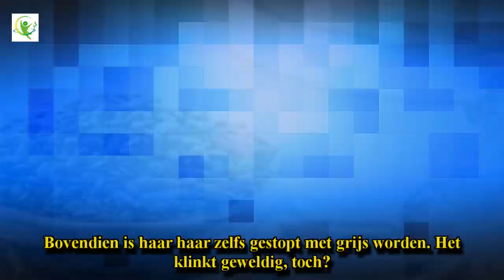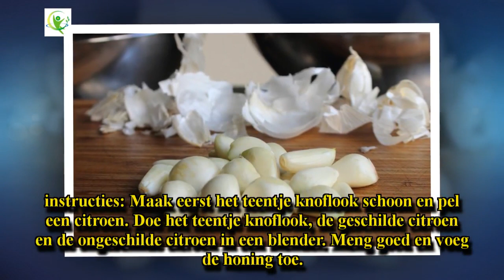70-jarige vrouw lijkt 30 – Recept voor een beter gezichtsvermogen, jeugdige huid en dikker haar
Sommige vrouwen denken dat ze een verfrist en verjongd voorkomen kunnen krijgen met behulp van cosmetische methoden die vaak een klein fortuin kosten. De waarheid is echter dat er, omdat er andere oplossingen beschikbaar zijn, u niet altijd op deze procedures hoeft te vertrouwen. U heeft waarschijnlijk wel eens vrouwen gezien die tot 15 jaar jonger lijken dan hun werkelijke leeftijd, toch?

Hieronder hebben we een voorbeeld van een 70-jarige dame die eruitziet als 30. Ze onthulde haar geheim v